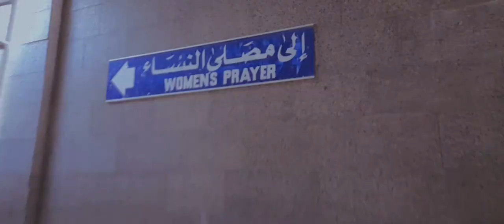Friday prayer in Masjid-E- Nabawi saw / Full Day Vlog in Madinah / Sariya ki duniya